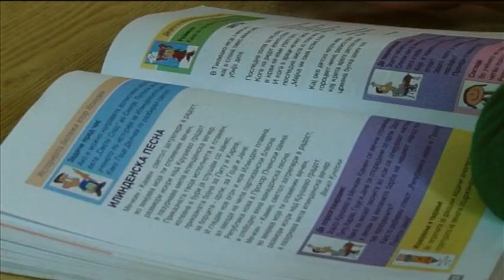KALDRMA - storija „ŽIVOT VO VOZ"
Калдрма, емисија за децентрализација
Сторија за три братчиња од велешкото село С`лп
Автор: Даниела Саздова   Камера: Димче Саздов  Монтажа: Данчо Стефков
Продукција: Net studio - total production i Trinity plus production